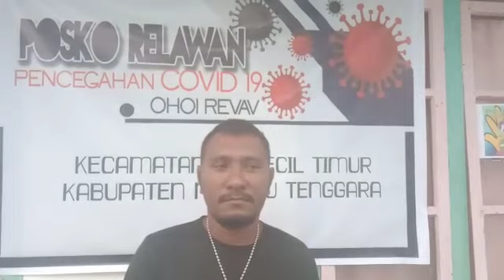SEKDES OHOI REVAV AKUi PAKAI DANA DESA SESUAI INSTRUKSI BUPATI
Video dari Nerius Rahabav